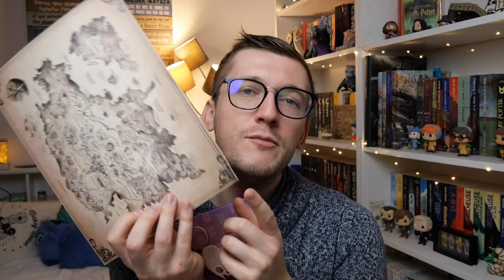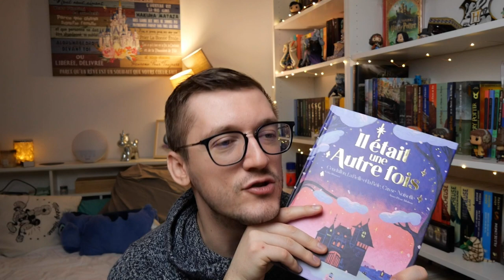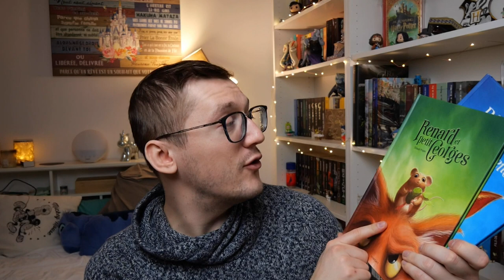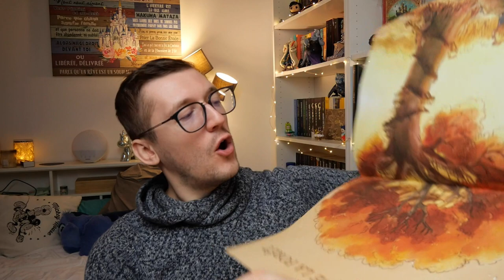SLPJ de Montreuil 2022 ! 📚😍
Des autrices et auteurs incroyable 📖 La passion de la lecture partagé avec autant d'amour ❤️ Ce salon sur la littérature jeunesse est incontournable 🥰 Remplie de livres 📚 de dédicaces ✒️ de belle rencontres 😍

Les titres présentés, c'est par ici:

- Allia Chasseuse de Fantômes de BrunoWaro

- Mémoire de la forêt de Mickaël Brun-Arnaud

- Je m'appelle Julie de Caroline Fournier et Laurier the Fox

- Les plus beaux de Amélie-Anne Calmo et Thomas Quillardet

- Il était une autre fois dans de Annr-Fleur Multon et Célia Housset

- Renard et petit Georges et Renard, Marcel et les poulettes de

- Mukashi Mukashi, Contes du Japon de Alexandre Bonnefoy et Delphine Vaufrey

- D'ambre et de feu de Agnès Domergue et Hélène Canac

- La passeuse de mots de Alric et Jennifer Twice

- Vers le vrai de Anne Loyer

- Maléfices, les contes d'Alombrar de Elsa Bordier et Sanoé

- Prodigieuses, Histoire de filles comme les autres de Diglee et Annr-Fleur Multon